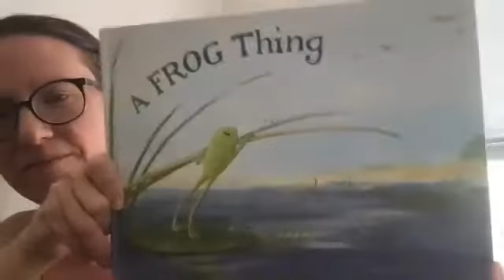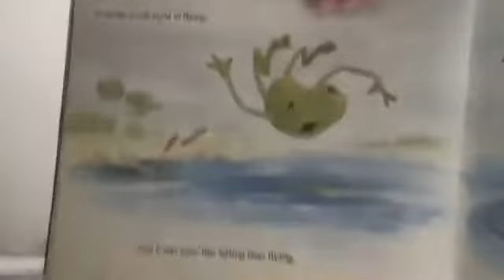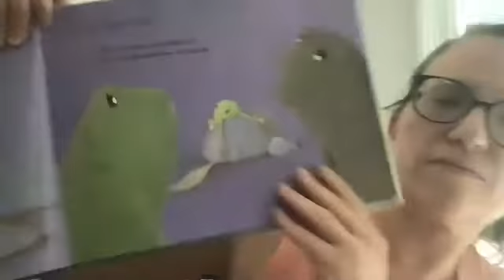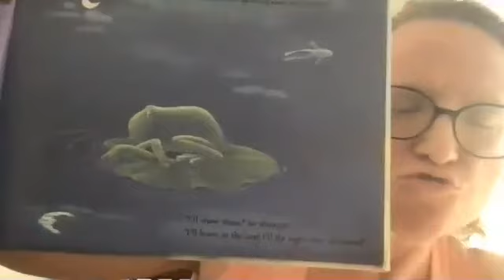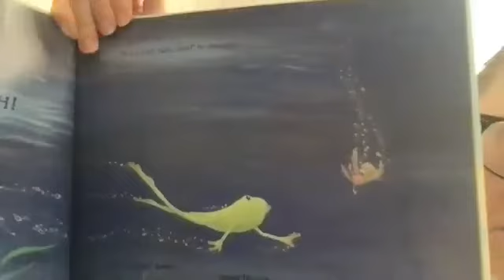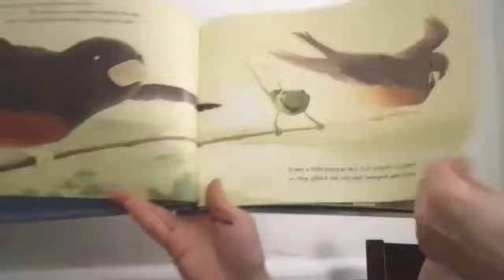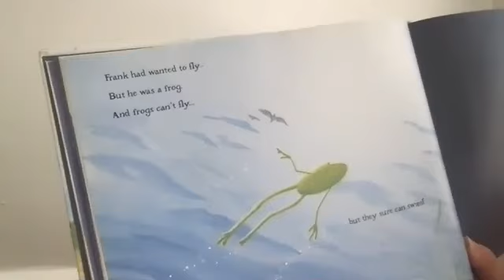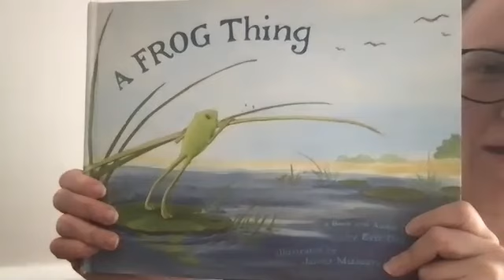Feelings Friday - What are you afraid of? Trying new things!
We will reflect on Please Don't Make Me Fly and read A Frog Thing. Can you discover something you do well or a special talent like Frank?